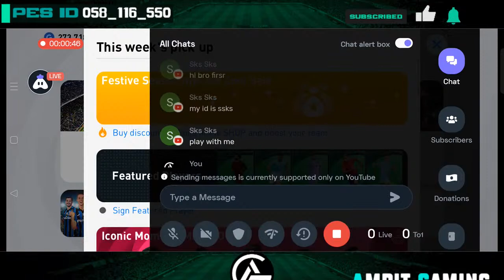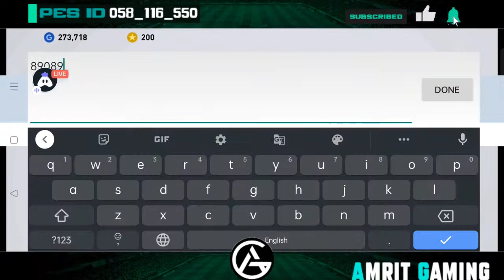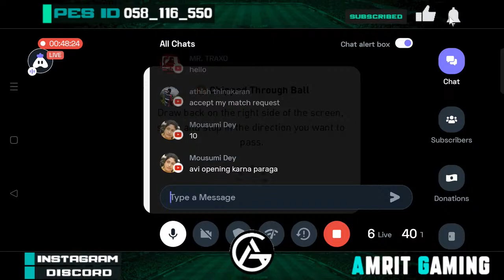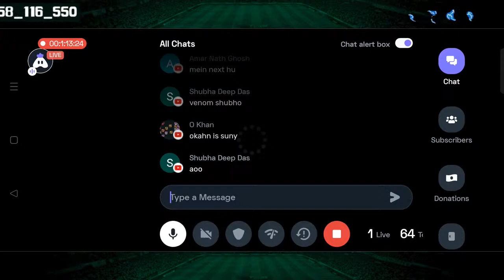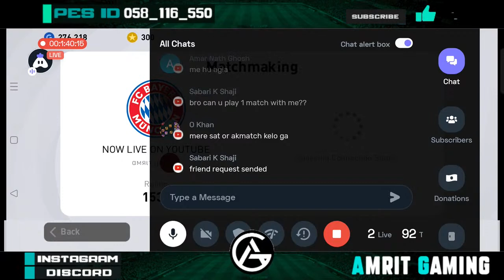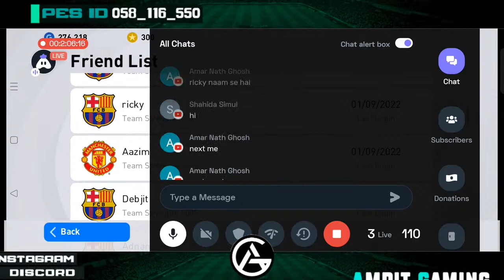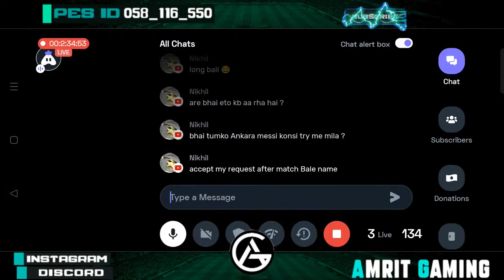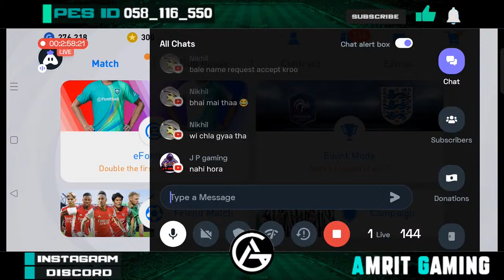TRYING G. SEOANE [4-3-2-1] MANAGER & FRIENDLY MATCHES | PES 2021 MOBILE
And share my channel with your game friends. 🙂 Here You Will Find Videos Of All Kind Of mobile games and BGMI , PES mobile and so on.

The Videos Is Made after a lot of Hard work.

◽STREAMING GADGETS :
      ▫️Device - Realme 6
      ▫️Headset - EKSA E3000 [in built mic]
      ▫️Streaming App - Turnip & Omlet Arcd.

                        🔻 PES INFO 🔻

◽GAME VIDEO SETTINGS :
     ▫️ Graphics - Low

◽ CONTROL SETTINGS :
     ▫️ Commentary - Español

◽My Pes Manager list :
     🔹D. CULEBRAS [4-2-2-2]
     🔹M. ROSSI [4-2-1-3]
     🔹G. JORQUERA [4-2-4]
     🔹Á. COMIZZO [3-2-2-3]
     🔹J. CANTO [4-3-1-2]
     🔹S. RONDINA [4-3-1-2]

◽My Name - Amrito Adhikary.
◽I am from - INDIA, WESTBENGAL,

🌐SOCIALS🌐

🏷️[Your Quarries]🏷️